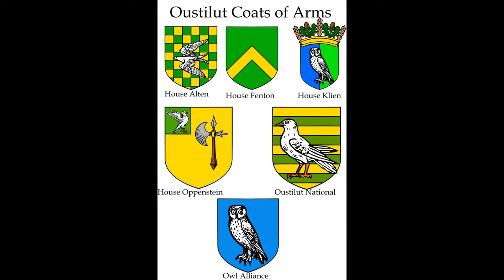The Derby Run Sea Shanty by Flotnar (The Wolf Song Official Soundtrack)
Lore: The pirates hat ravaged shipping lanes along The Berberis Coast eventually gained the name Berberian Pirates. By the 14th century they were a scourge almost in complete control of the sea. Sick of this, merchants and wine runners gathered in Nammelund to attack their northern port of Derby. Thousands of pirates were killed, and their influence was heavily curtailed. Pirates still remain an issue in Gotheca. Nammelund has since become a large sea power, with the 4th largest Navy behind Albion, Kaspia, and Cyprigul. They also have world renowned shipwrights.
The words Typhoon would not enter the English lexicon until 1588. In the world of BOTWK, the word was used during a cultural exchange with Toshiyara merchants in 1389. It has since been used to describe these violent and unpredictable storms.
Lyrics:
The year was 1398
Written was our fate
Berbian pirates did lay waste
The Empire only ever braced
In Derby there the bastards lie
Nammelund folk would not comply
Young I was, but tall and mean
Joined the ships hundred sixteen
Raise the sails up high me boys
The wind is growing strong
We go to war with cannon roar
The journey it is long

The merchants gathered up their guns
Elders fare-thee-welled their sons
Moonsoon season coming down
But they would bring those pirates down

The North Channel we did cross
The captain he was at a loss
A mighty storm came way too soon
Sailed right into a typhoon

We weathered through on with our lives
Overboard we heard the cries
Many swept by wave and rain
Only thirteen would remain

We caught the pirates by surprise
Filled 'em broadside till capsize
Outnumbered cannons sang like choir
Sunk em to the the ocean floor

The port of Derby now in flames
Cutlass cuts and crossbow aims
Treasures stolen taken back
Discipline did pirates lack

Sailed we did then back to port
To deliver our report
Raised a pint for those who died
Now as heroes dignified